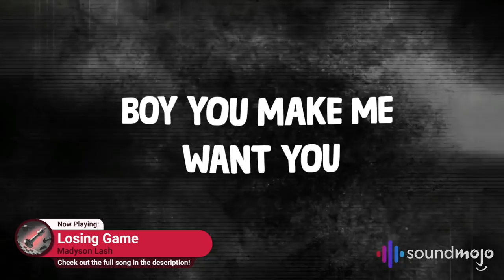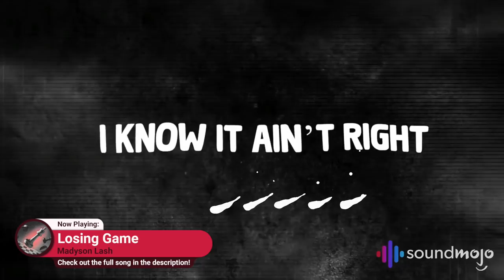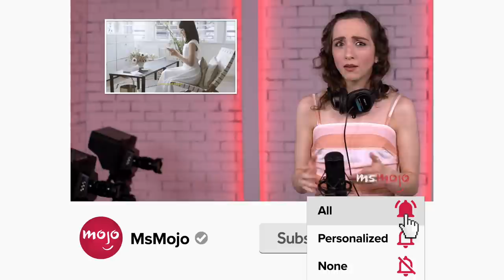Top 10 Romantic Movie Moments Ruined By Other Characters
These would go down as some of cinema's most romantic moments if they didn't get ruined. For this list, we’ll be looking at times when an awkward interruption ruined an otherwise passionate encounter. Our countdown includes "Zombieland," "Billy Madison," "The Dark Knight," and more! Which romantic moment are YOU glad got ruined?